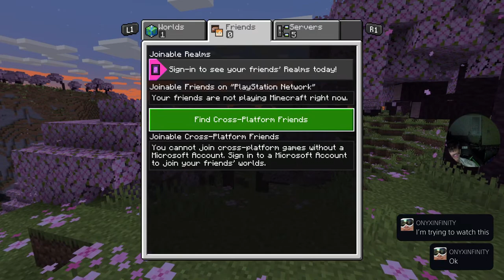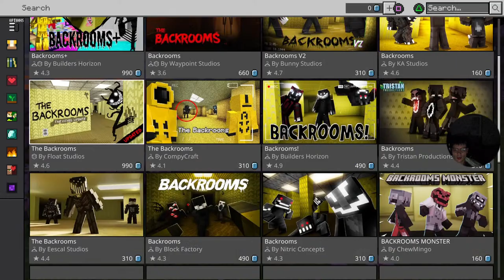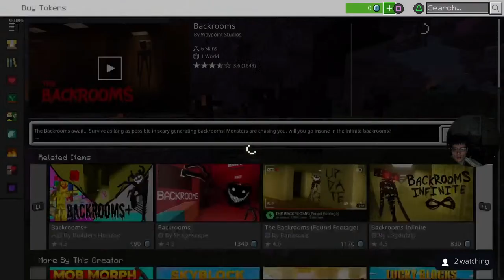Playing mincraft with eric and luis